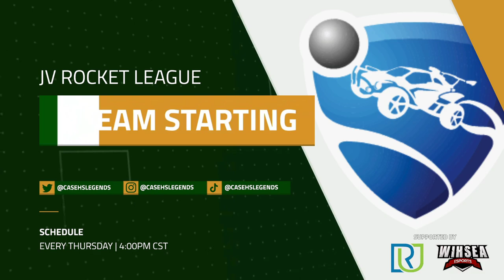youtube video #-DwmoROnn2o